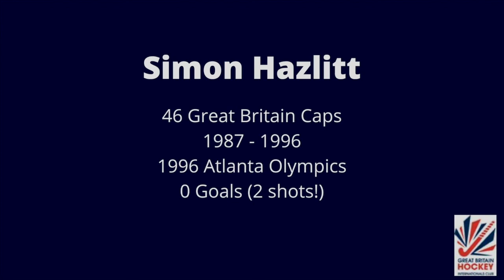My First Cap - Simon Hazlitt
Former Great Britain (GB) hockey player Simon Hazlitt is interviewed by Robert Clift, Chair of the Hockey Internationals' Club and himself a former GB international player.

Together they reflect on Simon's GB debut where he earned his first of 46 caps.